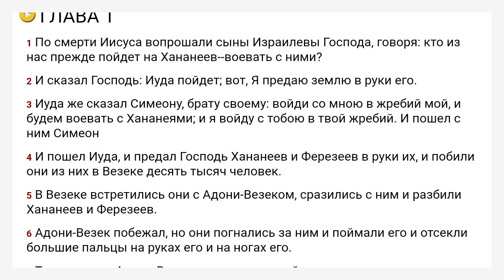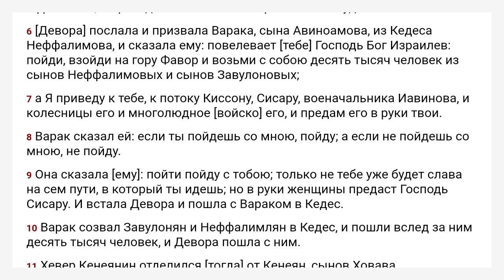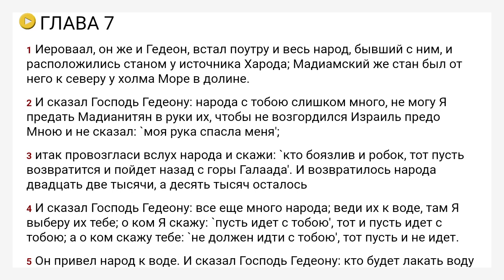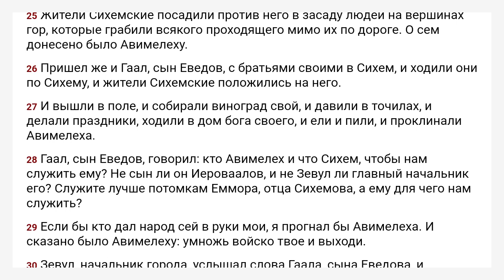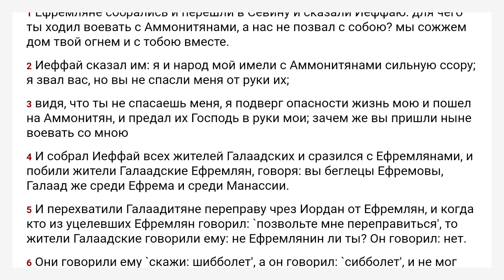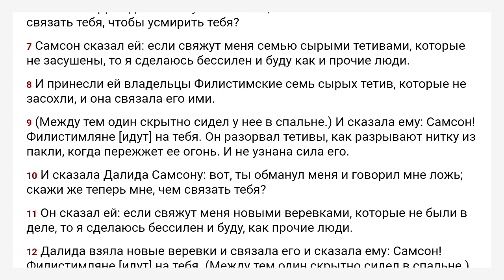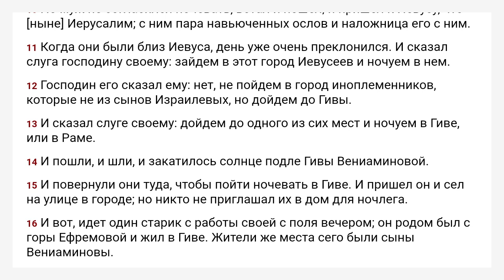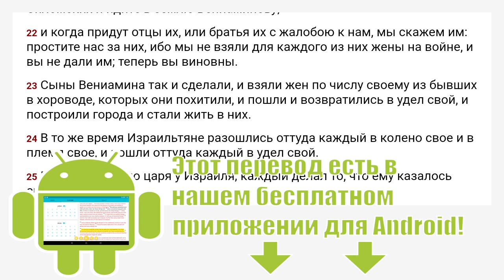Книга Судей Синода́льный перево́д - Игорь Козлов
Если у вас есть устройство на  Android, пожалуйста, продолжите прослушивание в нашей бесплатной аудио-Библии:

Если вы хотите поблагодарить нас за эти аудиозаписи, ставьте «Мне нравится» нашим видео и нашей странице в Facebook:

Указатель главы:
  Chapter 1 00:00
  Chapter 2 09:06
  Chapter 3 15:06
  Chapter 4 23:00
  Chapter 5 29:59
  Chapter 6 37:10
  Chapter 7 48:40
  Chapter 8 56:42
  Chapter 9 01:05:45
  Chapter 10 01:20:27
  Chapter 11 01:25:03
  Chapter 12 01:35:53
  Chapter 13 01:39:56
  Chapter 14 01:46:25
  Chapter 15 01:52:38
  Chapter 16 01:58:32
  Chapter 17 02:08:40
  Chapter 18 02:12:24
  Chapter 19 02:21:20
  Chapter 20 02:30:30
  Chapter 21 02:42:53